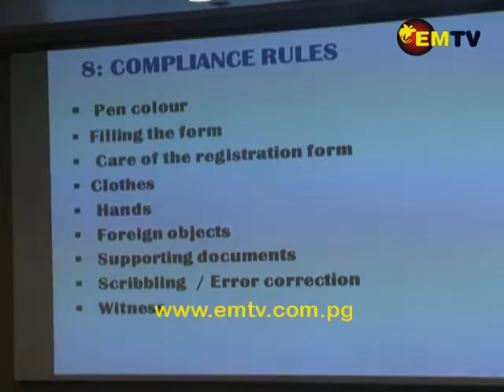Civil Registry Holds NID Registration Stakeholders Workshop to Improve Process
The PNG Civil & Identity Registry organized a stakeholder’s workshop for all government and business organizations in an effort to educate them about the universal national identity card registration process.

The workshop, led by Michael Kumung, Acting Registrar-General of the PNG Civil and Identity Registry, discussed the major challenges and solutions to the registration process, and answered queries from the participants.